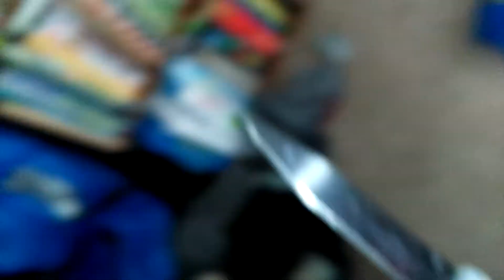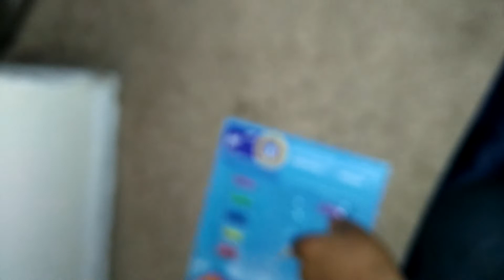danyl love 2 yoyo the lego movie.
Gshdhdjd